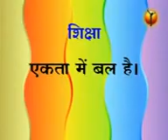Super Stories ,Cartoon Series 2022 - Hindi Cartoon 2022 - hindi series stories 2022 || E Series PK